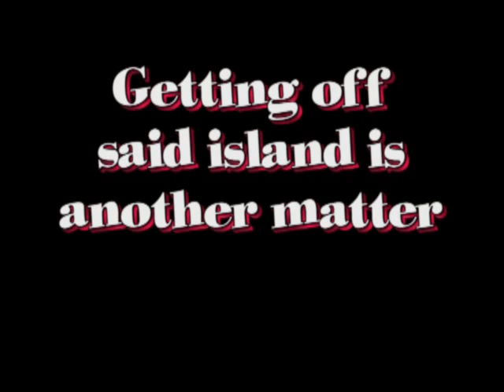Harrier Vertical Landing ArmA Armed Assault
Vertical landing on a baby island.